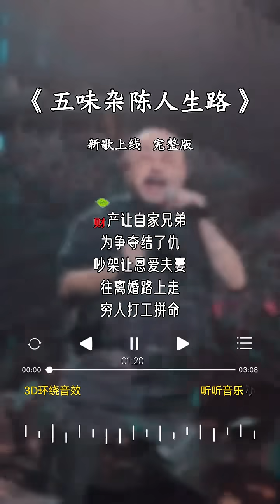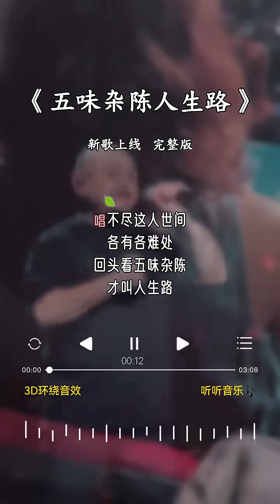新歌上线 五味杂陈人生路